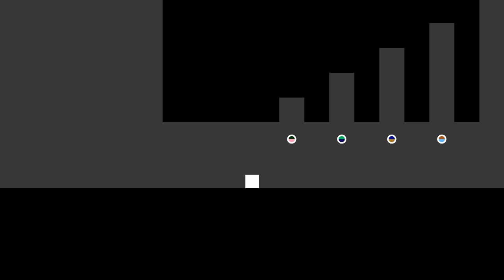140: Level 2 | INTERFACE PLAYS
About the game:
140 is a challenging minimalistic platformer with abstract colorful graphics. Rhythmic awareness is required to overcome obstacles controlled by an energetic, yet melancholic electronic soundtrack.